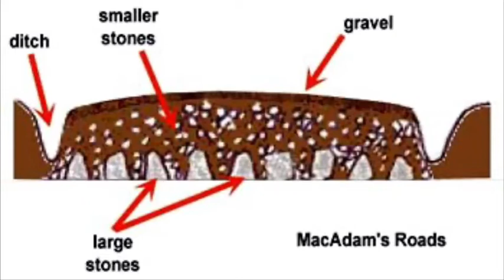John McAdam & Macadam Roads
This is for Mr. Brown's class.